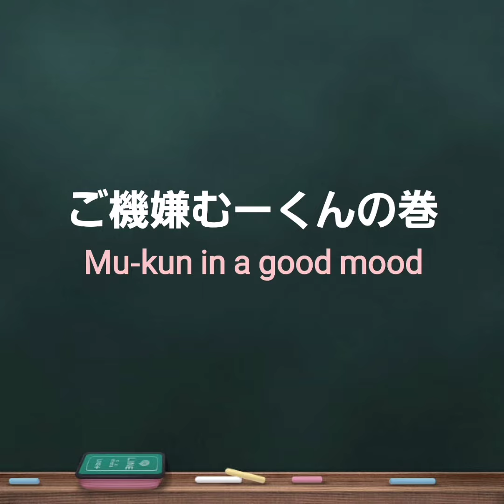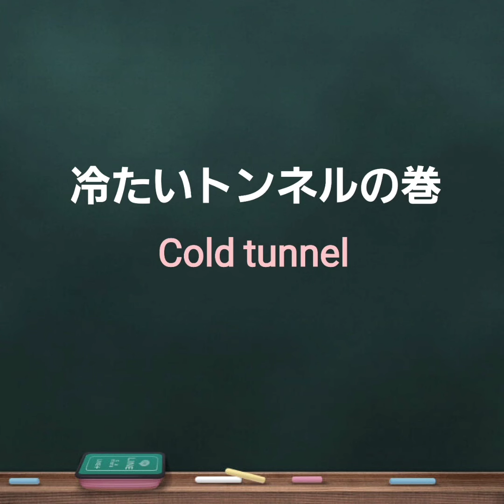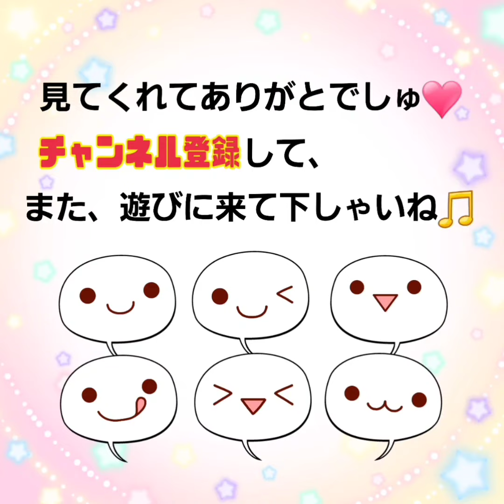【ハムスター】ご機嫌むーくん💖～Mu-kun in a good mood💕の巻他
むーくんって、何とも言えないかわいらしいしぐさを見せてくれるんです🐹💕
今日も思わずモフモフさせてもらいました‼️

今日はロボちゃんずに冷たいトンネルを与えてみました🐹🐹🐹‼️
どの子も興味津々💖
ちょこちょこ入ったり乗ったり…🐹🐹🐹💕
たくさん使って欲しいな🥰